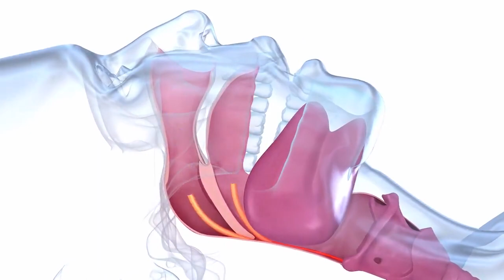Cardiology Practice Accreditation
Integrating home sleep testing, improving the bottom-line.